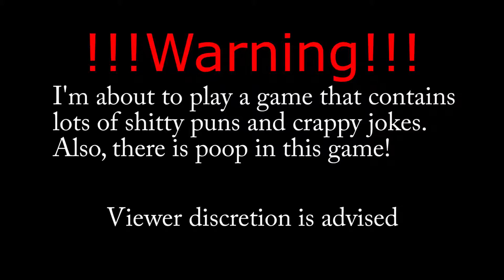Muddy Heights 2 | SO MANY CRAPPY PUNS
The heights are high as well as the amount of puns in this video!

Sorry that it's sort of a short one. Couldn't quite handle it like I thought I could!

Have a request for a Let’s Play? Leave a suggestion in the comments below!